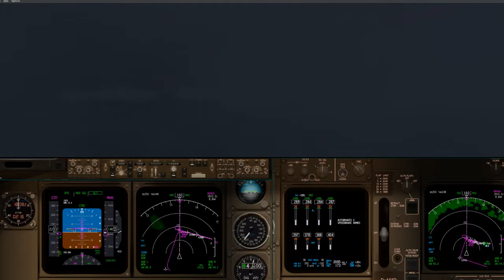Worldflight 2017: Leg 44 - WSSS to WADD, flown as STV1008